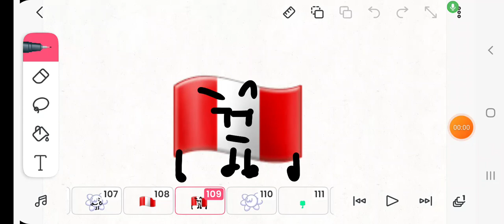fanart for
fun fact: IcyPeru is actually the first person that I met out of all the friend show frenzy characters